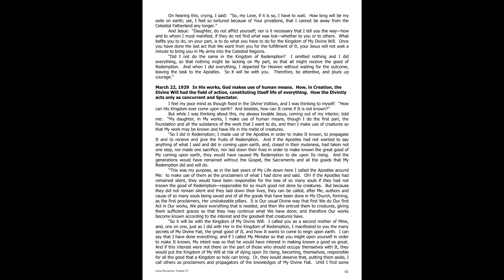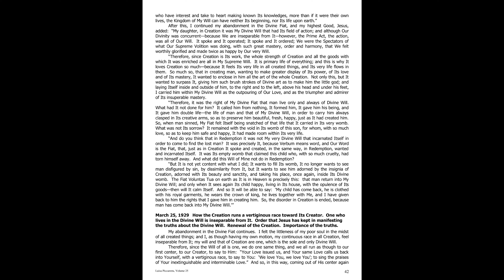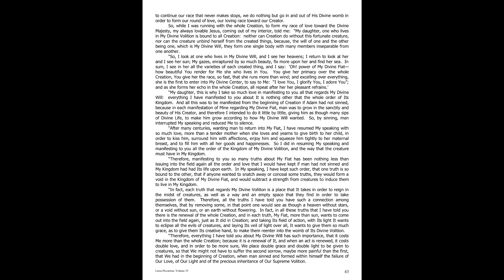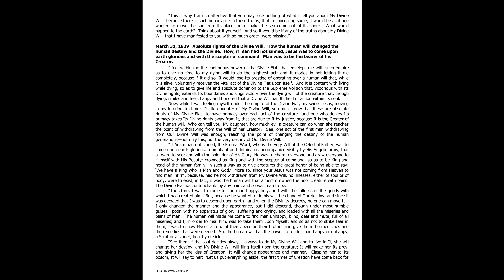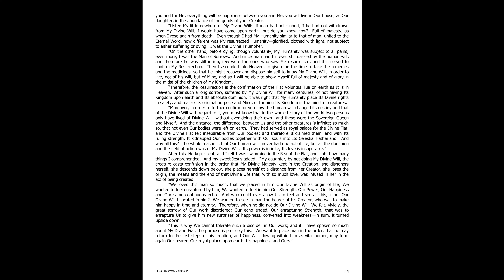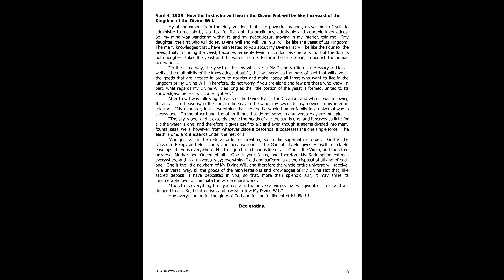Book of Heaven Volume 25 Part 10